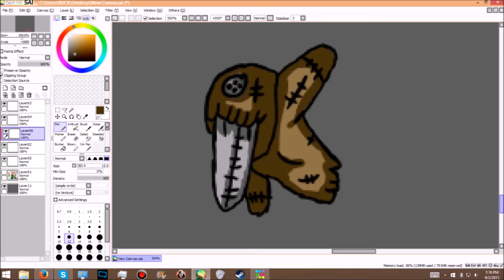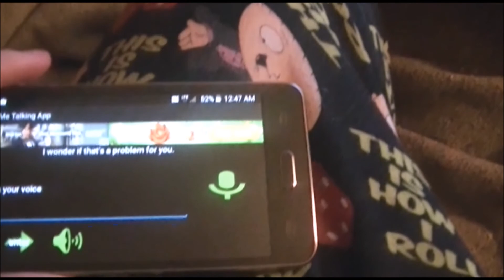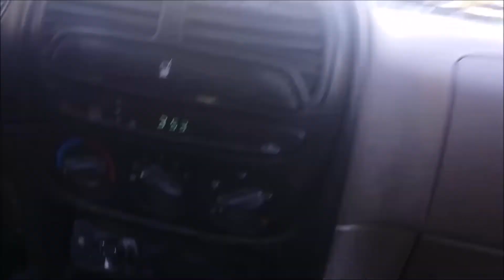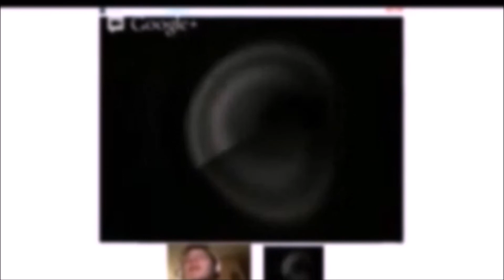100 subs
I know its small but thanks to those who have been here from 2008/ who forgot they subbed jk. And to the new comers I say thank you and heres to more subs.